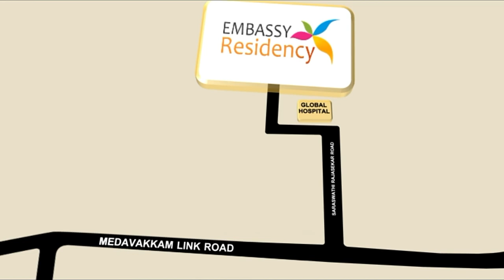Apartment 3D Movie for Embassy Residency, Chennai, India. Apartment 3D Design, 3D Walkthrough Tour.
Apartment 3d walkthrough movie for Embassy Residency apartment in Chennai, India. 3D Flythrough tour shows apartment exterior 3d model, elevation, design and animation render. 3d interior walk through shows interior design and facilities.

EMBASSY RESIDENCY - Highrise Apartment Towers in Chennai, India.

Embassy Residency is a residential project in Perumbakkam, Chennai. It is set in an area of 25 Acres . Located close to prominent suburbs of Chennai, the area of Perumbakkam has prominent schools and hospitals within a close distance.

Embassy Residency is equipped with various resident-centric amenities that includes Gymnasium, Power Backup. For families with kids, there is Children's Play Area, School, nearby apart from Swimming Pool, Recreation Facilities. Tennis Court, Badminton Court, Cycling & Jogging Track - these are some avenues for sports lovers. Residents can make use of ATM, Conference Room, provisions in the project. There is 24x7 Security. There is provision for Closed Car Parking, Visitor Parking. Enjoy a class-apart lifestyle at Embassy Residency.

Created by Embassy Group - one of Bengaluru’s most revered developers, Embassy Residency takes pride in its strategic location, a plethora of lavish amenities, meticulous planning and environment-friendly features.

PROJECT DETAILS
Sprawled across 25 acres with 70% open spaces
1350+ Happy families are already living in this vibrant community
National Public School within the premises
Adjacent to Global Hospital
Location - Perumbakkam, Chennai

AMENITIES
CCTV enabled 24 hours security
Extensive landscaping
Swimming pool
Gym and fitness centre
Indoor/outdoor games
Jogging track
Children’s play area
Car park for visitors
Multi-purpose hall
Convenience store
Laundromat

Embassy Residency 3D walkthrough animation video is developed for our associate Braintrust3D, Chennai.

Have a similar project in mind? Let's discuss your project.

▬ APARTMENT 3D WALKTHROUGHS / OUR WORKS  ▬▬▬

Apartment 3d architecture, Architectural 3d presentation, 3d design, 3d render, 3d visualization, walk through, fly through, fly-through, virtual 3d tour.